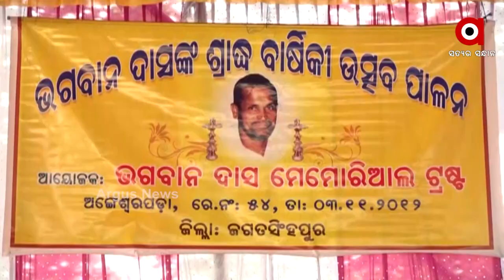କେନ୍ଦ୍ରମନ୍ତ୍ରୀଙ୍କ ଜଗତସିଂହପୁର ଜିଲ୍ଲା ଗସ୍ତ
ଜଗତସିଂପୁର ଜିଲ୍ଲାକୁ ଆଜି ଦିନିକିଆ ଗସ୍ତରେ ଆସିଥିଲେ କେନ୍ଦ୍ର ମନ୍ତ୍ରୀ ବିଶେଶ୍ୱର ଟୁଡୁ। ବିଭିନ୍ନ ପ୍ରକଳ୍ପର ସମୀକ୍ଷା କରିବା ସହ ଜିଲ୍ଲା ସ୍ତରୀୟ ଅଧିକାରୀ ମାନଙ୍କ ସହ ଆଲୋଚନା କରିଥିଲେ